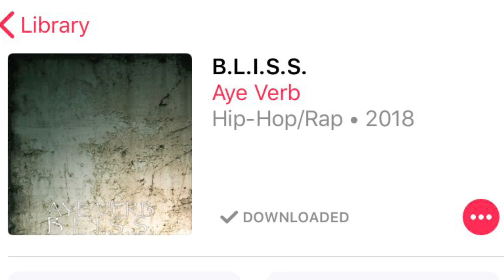3‼️ MEGA BATTLES ANNOUNCED FOR 2019 (math/ hollow..Lux/verb.. goodz/cass)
RBE & URL ROCK THE XMAS FESTIVITIES WITH BIG ANNOUNCEMENTS FOR 2019